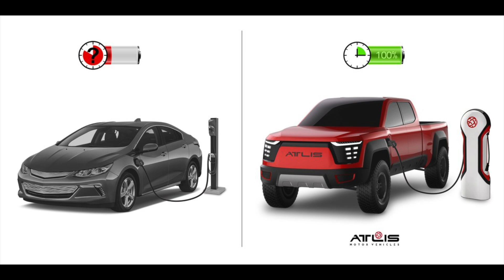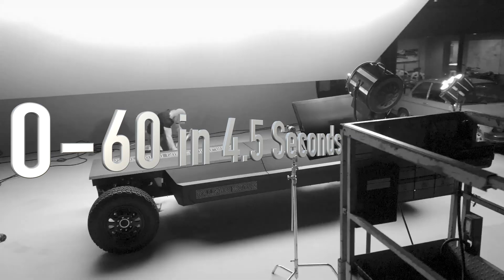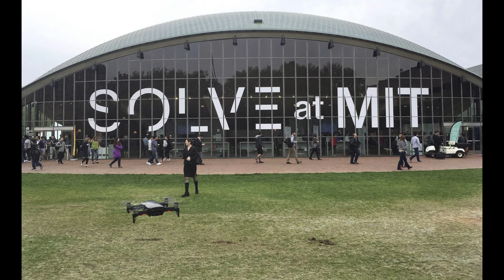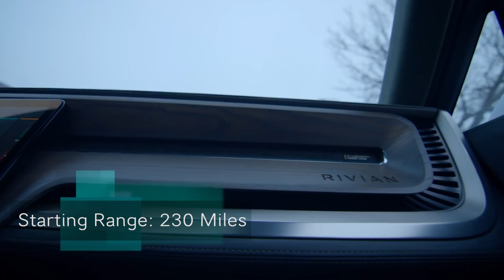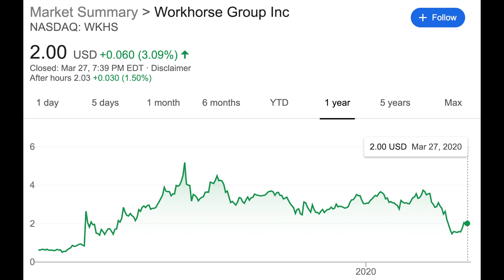Better than Cybertruck? 6 Upcoming Electric Pickup Trucks That Will Challenge The Cybertruck's Reign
The Tesla Cybertruck is undeniably an incredible vehicle, with record-high specs. However, the cybertruck is not the only vehicle entering the electric pickup truck industry. In this video, I analyze 6 upcoming electric pickup trucks and compare it with the cybertruck to see if they will be able to outcompete the cybertruck on release.